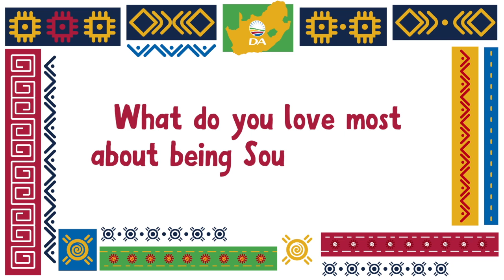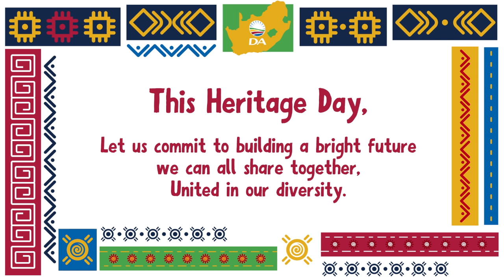DA Leader, John Steehuisen's Heritage Day Kitchen Quiz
👥| A country with a heritage as diverse as ours needs a plan that serves all its people.

This HeritageDay, DA Leader John Steenhuisen is not serving in Parliament but serving in the kitchen! 😋🍲

Watch this for a message and spicy lessons from Bhut'John.